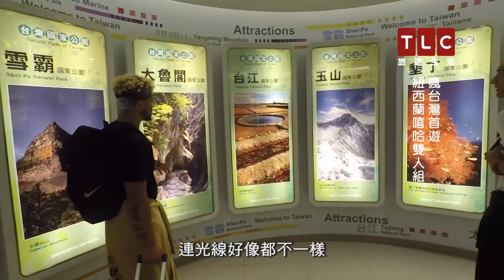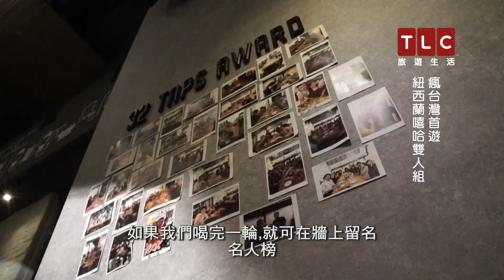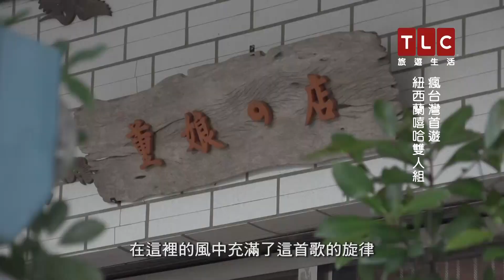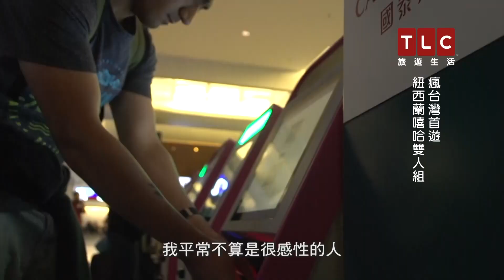TLC旅遊生活 《瘋台灣首遊》紐西蘭嘻哈雙人組 Tui & Anthony, The Hip-Hop Duo from New Zealand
來自紐西蘭的一對麻吉活寶，都是深藏不露的音樂人，Lutui擅長樂器演奏，Manavahetau則是一位B-Box高手，兩人總是配合的天衣無縫。這一次的台灣之旅，不僅滿足了他們對台灣美食的嚮往，一路走跳台灣西半部，從新竹、台中、雲林、台南、到屏東的路上接觸了不同領域的在地表演藝術家，感受台中的人文薈萃、雲林的自然秘境。體驗台灣獨特音樂文化之餘，也在熱情的南台灣，展現了勇於突破的冒險精神，用音樂，演奏出了這片土地上的精采風光。
Tui and Anthony of New Zeland are best buddies whom loves to perform.  These two first timer travelers brought  their rapping and beat boxing skills to Taiwan.  Joined by Sharon, Fun Taiwan host,  they  experience  the  unique  Haka  music  culture  of  Taiwan and  hung  out  with  fame  street performers.

★暑假強檔，最狂旅遊節目免費線上看!!!★即日起每周一到五晚上7點，TLC旅遊生活頻道定時更新瘋台灣系列完整版節目!!

★熱門影片強烈推薦★
藍迪首次公開的服裝秀 愛美女性絕對不能錯過!!

★緬懷名廚波登-波登不設限系列★